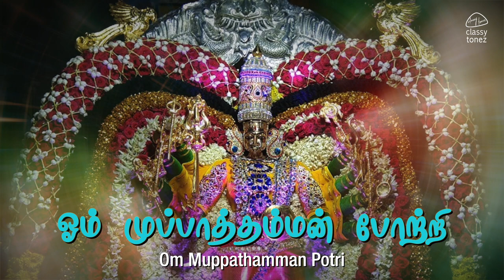முப்பாத்தம்மன் 108 போற்றி | OM MUPPATHAMMAN POTRI | 108 Amman Potri